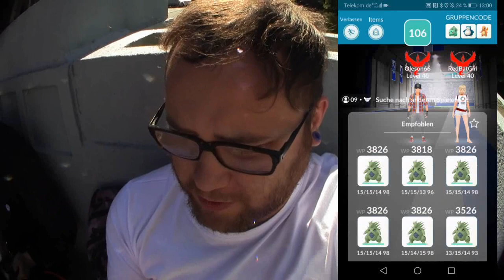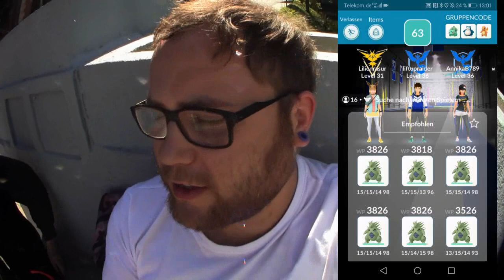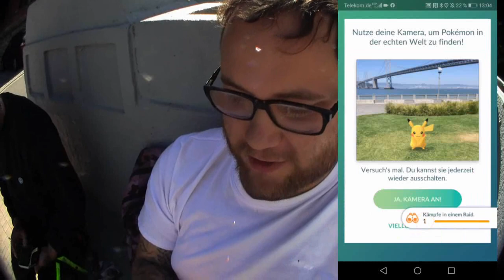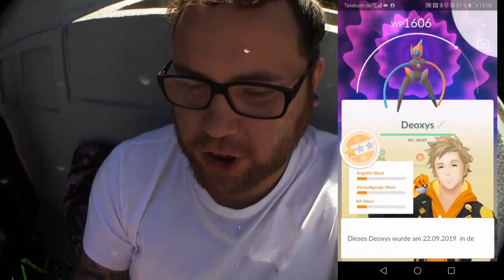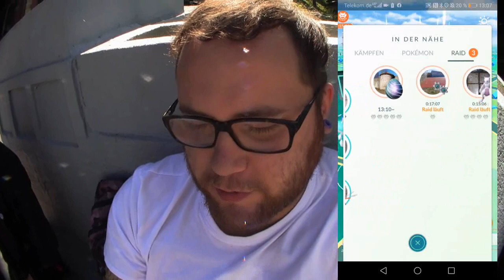Almi Gurrt ... Ein dusseliger EX Raid | Pokémon GO Deutsch # 458